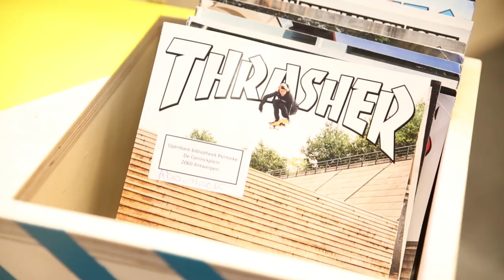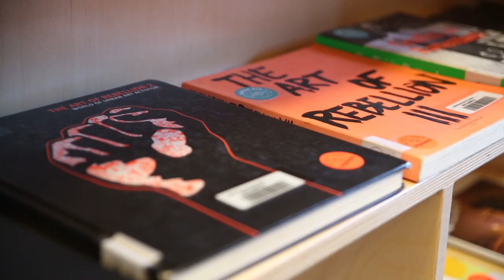Urban BIB@Permeke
Op 24 september 2016 werd de Urban bib in bibliotheek Permeke feestelijk ingehuldigd.